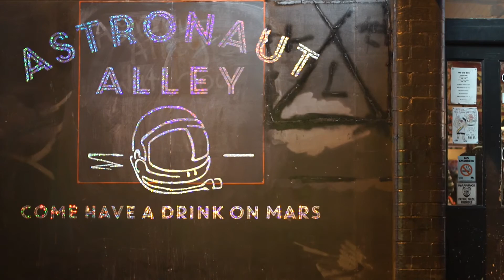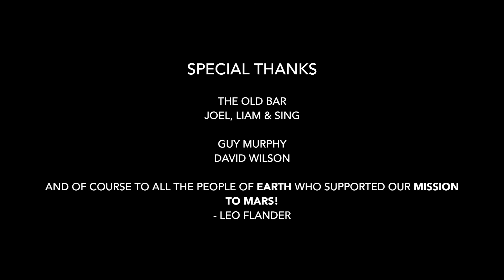Astronaut Alley Teaser of the Teaser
Astronaut Alley was a pop-up art exhibition hosted by Leo Flander at The Old Bar in Fitzroy, Melbourne. On March 29th 2016 we boldly took our first steps towards life on Mars.

This is a short movie showcasing the opening night.

Film by Paul Seymour, Melbourne 2016.